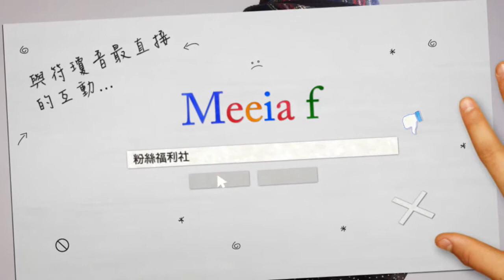MEEIA 符瓊音 1314劍湖山跨年現場新年祝福